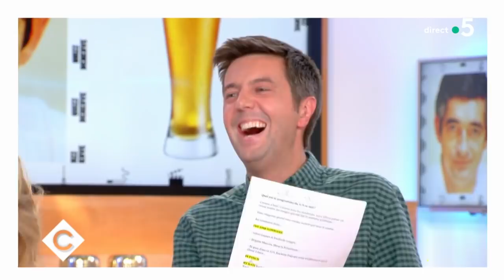Le 5 sur 5 avec Nicolas Hulot ! - C à Vous - 14/03/2019